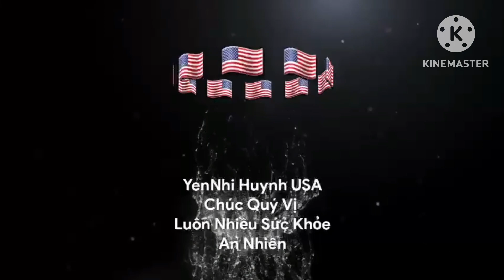KẾT QUẢ RA TÒA HANGCALI NGÀY 29/11/2023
yennhihuynhusa # Hangcali cuôcsốngmỹ Rất Hân Hạnh Đón Chào Quý Vị ,Cảm Ơn Quý Vị Ghé Thăm Kênh Nhớ Đăng Kí Kênh Và Tặng Em Gái Like Xin Xắn, Và Đừng Quên Đăng Ký Ủng Hộ Kênh Thứ 2 Của Em Nhé Quý Vị Kính Chúc Quý Vị Luôn Bình An Mạnh Khỏe Và Hạnh Phúc Thành Công Trong Cuộc Sống, Tấn Tài Tấn Lộc Những Điều Tốt Đẹp Nhất Sẽ Đến Với Quý Vị Kháng Giả Luôn Ủng Hộ Em Gái Kính Mến!!!